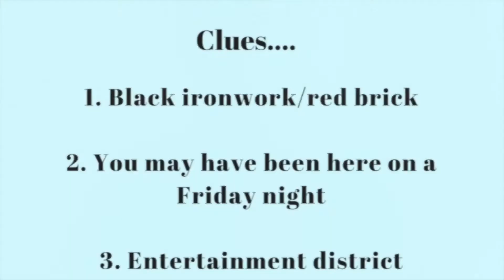WITWIDM - Entmt Red Brick